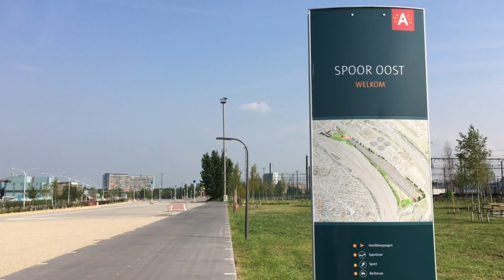Antwerpen Schijnpoort anno 1989 - 2019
This video is about den Depot Antwerpen Schijnpoort 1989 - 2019